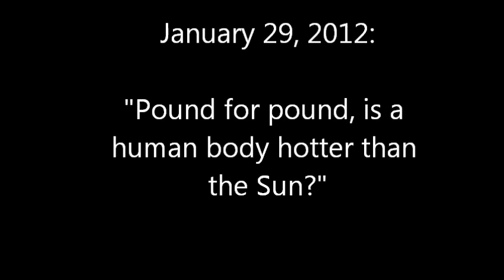Q&BA: Pound for pound, is a human body hotter than the Sun?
In this episode of my question-and-answer chat session Q&BA, I talk about the astronomical urban legend that a human body, pound for pound, puts out more energy than the Sun. Is it true? The answer is yes, and no. :) Watch to see why!